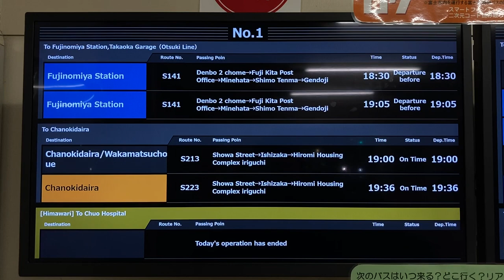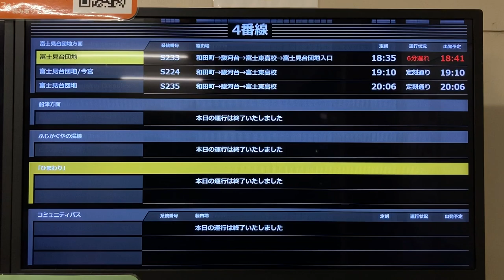吉原中央駅 バスのりば 待合室 発車案内ディスプレイ(接近情報/バスロケ) 富士急静岡バス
0:40 右端4番のりばは不調で表示が乱れていました。